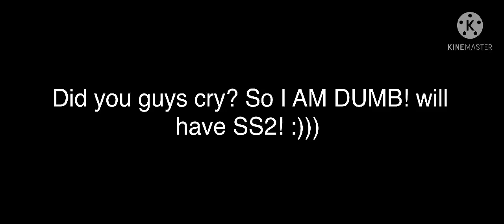Chaesoo Oneshot Teaser—IAD! SS2: Losing you?